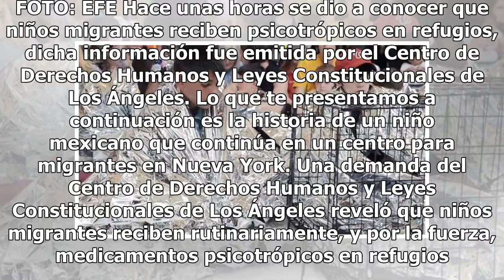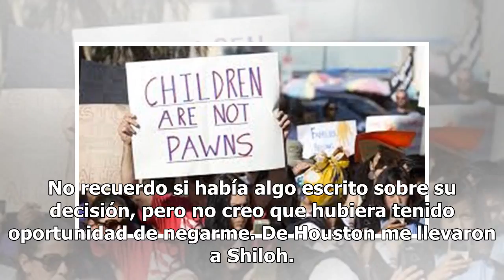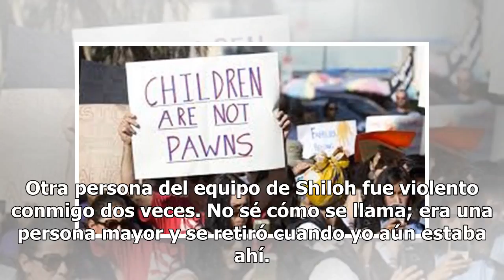Me daban hasta 9 pastillas, la desgarradora confesión de un niño mexicano detenido en EU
Niños migrantes enjaulados. FOTO: EFE Hace unas horas se dio a conocer que niños migrantes reciben psicotrópicos en refugios, dicha información fue emitida por el Centro de Derechos Humanos y Leyes Constitucionales de Los Ángeles. Lo que te presentamos a continuación es la historia de un niño mexica...